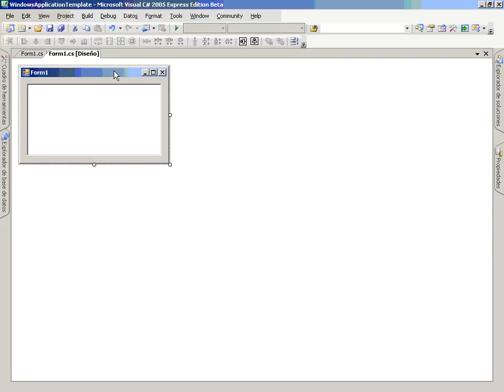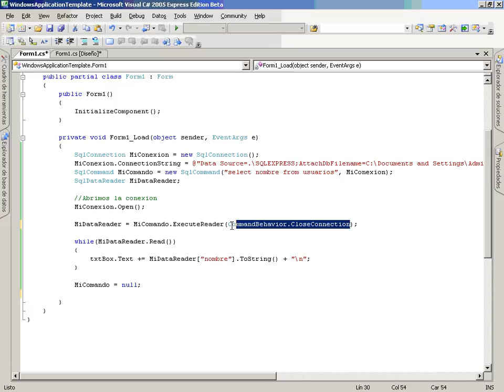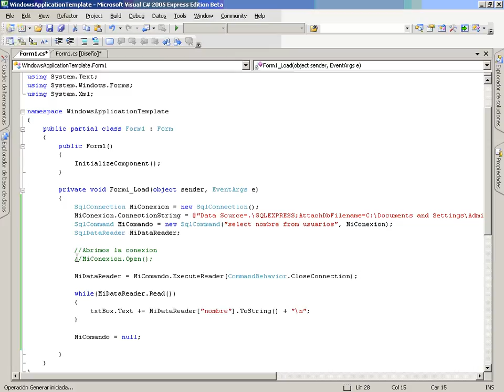CS Mod5 Lec2 Vid3